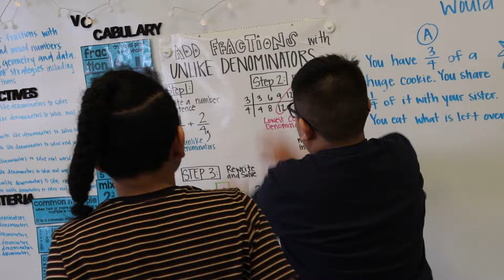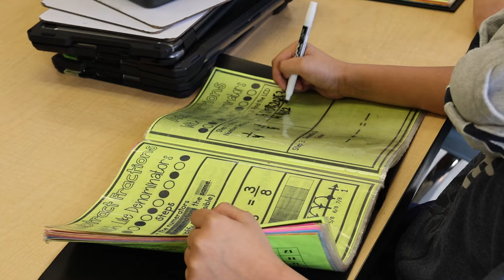Teacher of the Year Finalist - Julianne Anthony